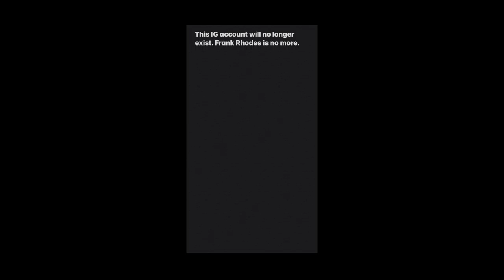2.20.2020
Frank Rhodes is no more